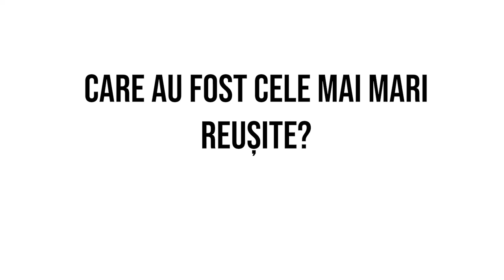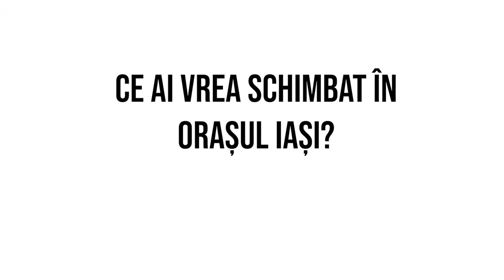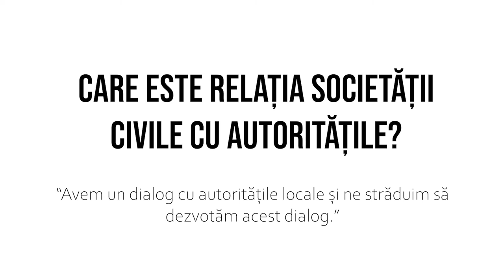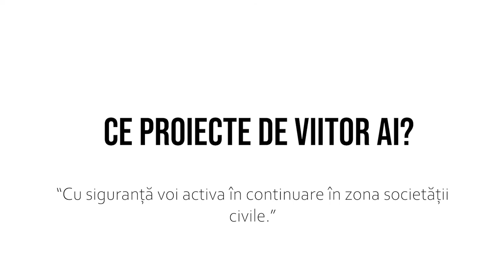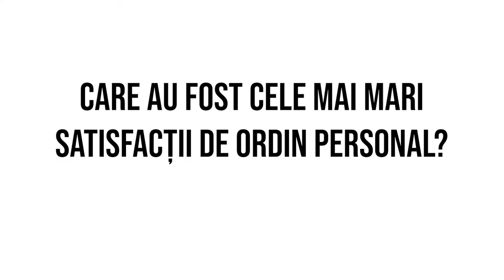Interviu: Lideri civici 2021: Alex LUCHICI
Interviuri LIDERI CIVICI 2021
proiect derulat de Asociația Moldova Vrea Autostradă
Alex LUCHICI, Asociația euRespect, Președinte al Alianței pentru Promovarea Transportului Alternativ Iași – APTA

echipa:
Coordonator proiect: Oana Cimpeanu
Director de imagine: Adrian Vulpe
Scenariu și regie: Violeta Gorgos
Editare audio-video -Maria Paval Istrate
Operator video: Dan Istrate
Grafică: GIP